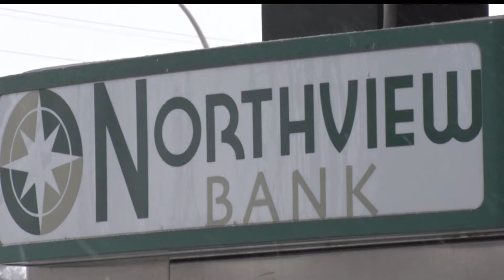Multi-Vehicle Crash In Park Rapids Damages Bank